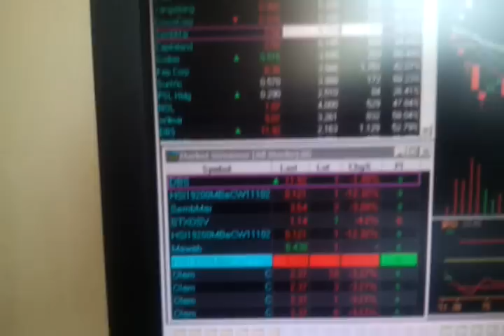Day trading using TCPro with Speedometer, Stock Tracker